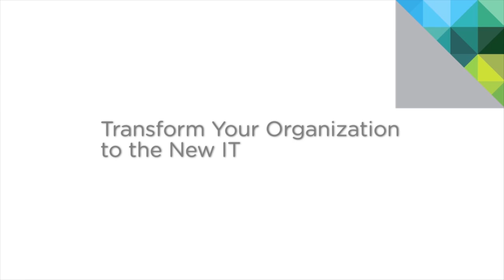Transform Your Organization to the New IT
How can the "old IT" be competitive in a marketplace crowded with external cloud providers? The promise of agility, cost savings, as well as self-service capabilities requires the new IT organization to truly transform to the role of service provider. Accelerate strategist Padmaja Vrudhula explains how this new service provider role elevates the value the IT organization can bring to the business.